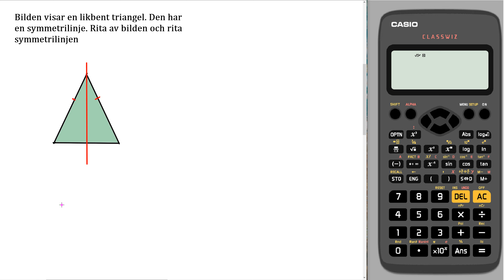Matematik Z Kap 4 Uppgift 2 Spegling